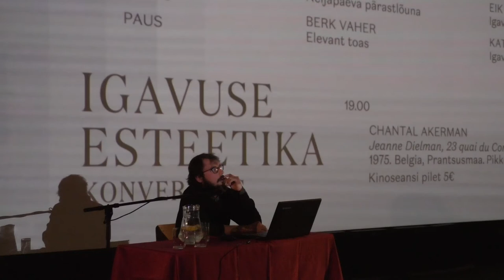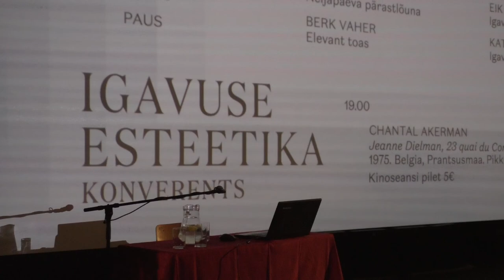Joosep Susi. 0:0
Joosep Susi ettekanne "0:0" konverentsil "Igavuse esteetika" Tartu Elektriteatris 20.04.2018.

Tänapäevasest intensiivsest elutempost ja infotulvast kantud kultuuriruumi paistab tagant sundivat sündmuslikkuse imperatiiv: kogu aeg peab midagi juhtuma, lakkamatult peab olema huvitav. Teadvus on alaliselt millegi järgmise otsingul, kehad on kaasatud sündmustevoogu.

Niisuguse pideva rähklemise keskel kerkib küsimus igavuse nüüdisaegsest staatusest: mis on igavus ja milline koht on sel tänapäeva kultuuris? Milliseid esteetilisi ja kunstilisi vorme igavus praegusel ajal võtab? Kas igavus on ainuüksi midagi tüütut, mida tuleb peletada, või võib sel olla ka rikastavat, isegi kriitilist potentsiaali? Näib ju kultuuri seisukohast igavus olema lausa olemuslikku laadi. Küsimus pole mitte üksnes selles, et igavus sunnib meid midagi peale hakkama, vaid ka vastupidi, igavus näib pakkuvat vajalikku „meele lahutust”, meele lahtisidumist selle igapäevastest asjastest seostest, et kohtuda tegemise tõelise potentsiaalsusega.

Konverents „Igavuse esteetika” tegeleb nende ja teiste igavusega seotud küsimustega. Juttu tuleb igavusest kirjanduses, kaasaegses kunstis, filmis, popkultuuris ja spordis, igavusest kui snobismist, kehalisest seisundist, vastupanust jne. Konverentsil astuvad üles Eik Hermann, Maarin Mürk, Tõnis Kahu, Katre Pärn, Karl Saks, Joosep Susi, Maia Tammjärv, Tõnis Tatar ja Berk Vaher.

Kell 19.00 järgneb igavuse teemaline filmiseanss. Režissöör Chantal Akermani kinoklassika meistriteos „Jeanne Dielman, 23 quai du Commerce, 1080 Brüssel” (Belgia, Prantsusmaa 1975; pikkus 201 minutit). Pilet 5 eurot.

„Igavuse esteetika” on hiliseim konverents Tartus toimuvas nn arhiivikonverentside sarjas – varasemad olid „Unustuse arhiiv” (2008); „Unustuse arheoloogia” (2009); „Tuleviku arheoloogiad” (2010); „Eshatoloogia ja apokalüpsis” (2011); „Esteetika ja otsustamatuse poliitika” (2012) ning „REALISM!” (2013).

Konverents saadab samanimelist näitust Tartu Kunstimajas, mis on avatud 13. maini. Näitusel osalevad kunstnikud Sirja-Liisa Eelma, Flo Kasearu, Peeter Mudist, Krista Mölder, Ede Raadik, Imat Suumann, Jevgeni Zolotko ja Jaan Toomik. Näituse kuraator on Peeter Talvistu, projekti kaasautor Jaak Tomberg ning graafiline kujundaja Tuuli Aule.